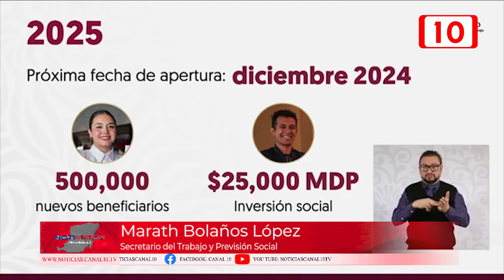Anuncian registro para el programa “Jóvenes Construyendo el Futuro”